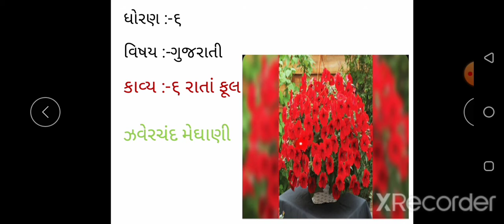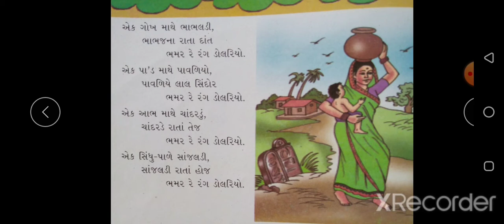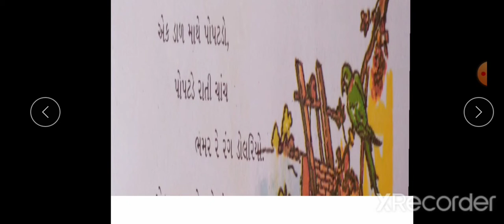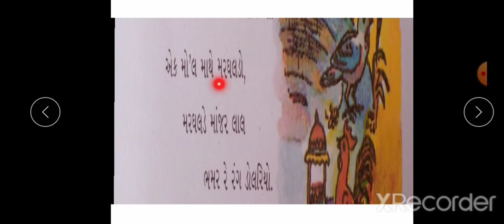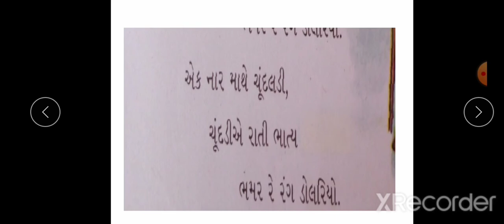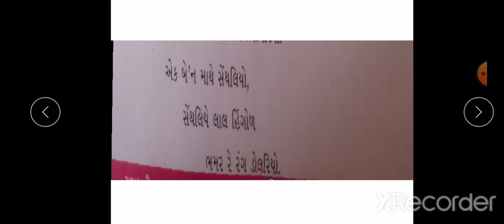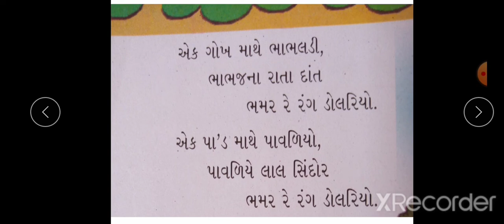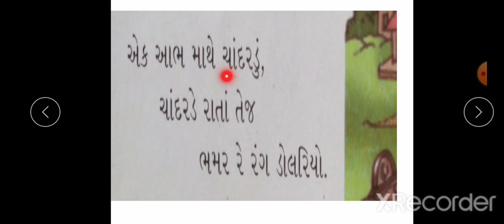Std 6 Gujarati lesson no 6 રાતાં ફૂલ 25 8 2020